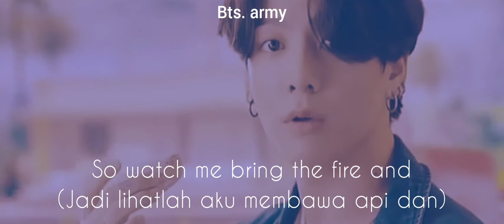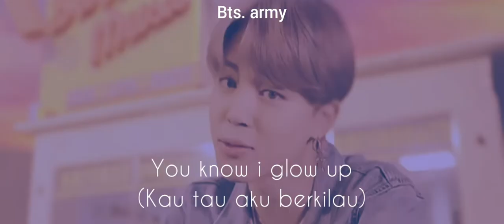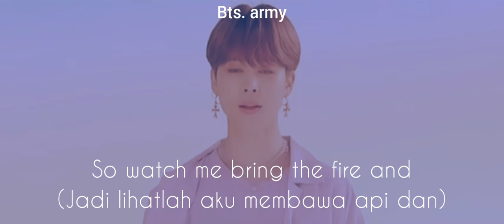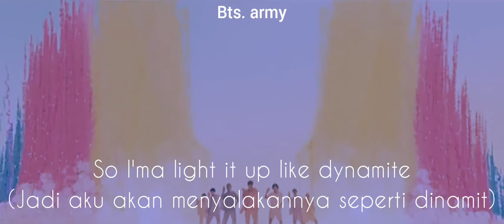BTS~Dyinamite (Lyric dan terjemahan indo)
Lirik lagu dan terjemahan indonesia
🎵 Judul : Dynamite
🎙 Penyanyi : BTS

Lirik :

(Karena aku didalam bintang malam ini)
So watch me bring the fire and
(Jadi lihatlah aku membawa api dan)
Set the night alight
(Menyalakan malam)

(Sepatu terpasang, bangun dipagi hari)
Cup of milk let’s rock and roll
(Segelas susu, ayo kira rock n roll)
King Kong kick the drum
(King kong tendang drumnya)
Rolling on like a rolling stone
(Berguling seperti rolling stone)

(Nyanyikan lagu saat aku menuju ke rumah)
Jump up to the top LeBron
(Menuju ke atas LeBron)
(Ding dong, telepon aku dihpku)
Ice tea and a game of ping pong
(Es teh dan permainan bola pimpong)

(Ini semakin berat)
Can you hear the bass boom, I’m read
(Bisakah kau mendengar dentuman suara bass, aku siap)
Life is sweet as honey
(Hidup semanis madu)
Yeah this beat cha ching like money
(Ya, irama ini unik seperti uang)

Disco overload I’m into that
(Irama disko sesungguhnya, aku suka)
I’m good to go I'm diamond
(Aku siap untuk pergi, aku diamond)
You know I glow up. Hey, so let's go
(Kau tau aku berkilau. He, ayo pergi)

(Menyalakan malam)

Hey...

Shining through the city
(Bersinar melewati kota
With a little funk and soul
(Dengan sedikit orang)
So I'ma light it up like dynamite, woah
(Jadi aku akan menyalakannya seperti dinamit, woahh)

(Membawa teman)
Join the crowd
(Bergabung dalam keramaian)
Whoever wanna come along
(Siapa pun ingin datang)

(Hei, bicaralah, bergerak)
Just move like we off the wall
(Seperti, kita keluar dari tembok)
Day or night the sky’s alight
(Siang atau malam, cahaya cerah)
So we dance to the break of dawn
(Jadi kita menari sampai fajar tiba)

(Pria dan wanita)
I got the medicine
(Aku punya obatnya)
so you should keep ya eyes on the ball
(Jadi kau harus terus bangun)

You know I glow up. Let's go
(Kau tau aku berkilau. Ayo pergi)

(Menyalakan malam)

Hey...

Dynnnnnanana, life is dynamite
(Hidup adalah dinamit)
(Hidup adalah dinamit)

Dynnnnnanana eh
Dynnnnnanana eh
Dynnnnnanana eh
Light it up like dynamite
(Nyalakan seperti dinamit)

Dynnnnnanana eh
Dynnnnnanana eh
Dynnnnnanana eh
(Nyalakan seperti dinamit)

(Menyalakan malam)

This is

(Menyalakan malam)

(Hidup adalah dinamit)
(Hidup adalah dinamit)